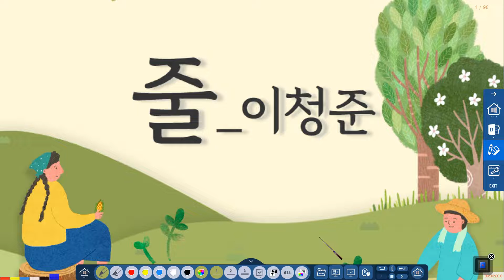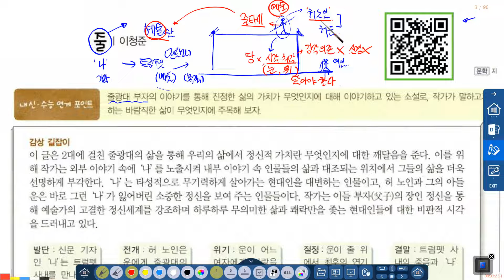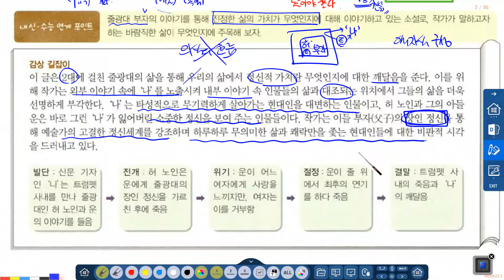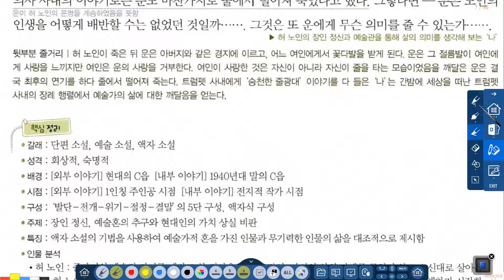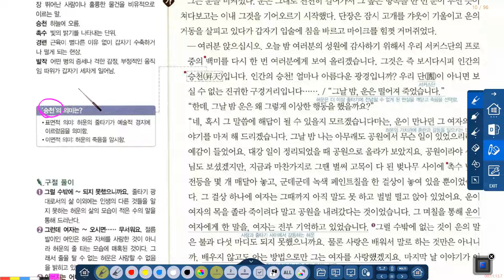줄_이청준_간단 손필기 강의_0617_이청화